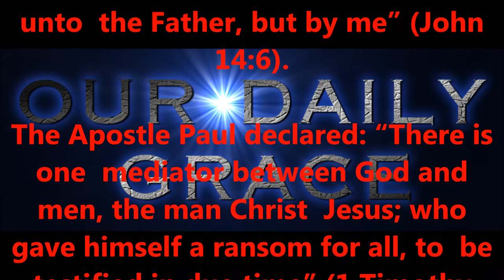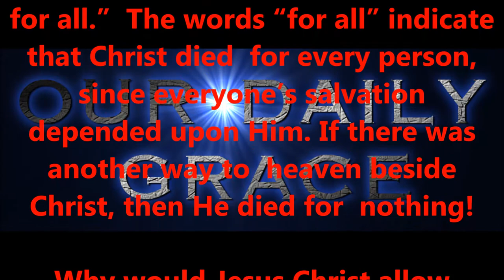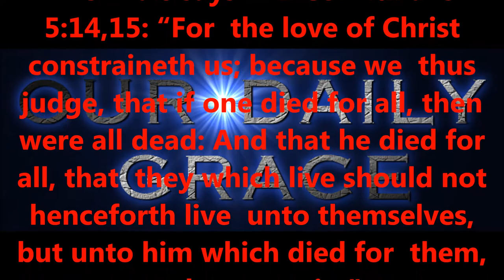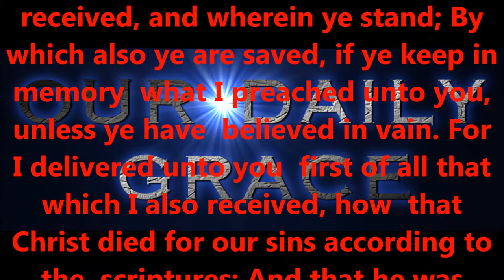NEITHER IS THERE SALVATION IN ANY OTHER....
Produced by,
Lonnie Martin

Written by,
Shawn Brasseaux
Lonnie Martin